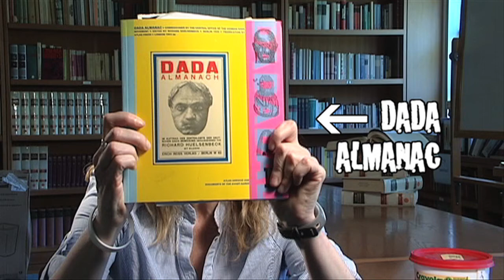Author Stephanie Hammer discusses her literary influences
Author Stephanie Hammer, Professor of Creative Writing at UCR, discusses her literary influences.

The UCR MFA Program in Creative Writing and Writing for the Performing Arts features renowned, award-winning writers of fiction, screenwriting, poetry, plays, and creative nonfiction. Find out more about the UCR MFA program